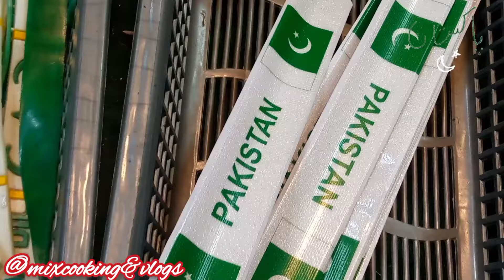Happy Independence Day 2022 || 75 Years Of Independence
Happy Independence Day 2022 || 76 Years Of Independence
jashn-e-azadidressdesign

 jashn-e-azadi dress designers.
#14 august what's up status,special for 14 august recipe,14 august what's up status 2021,independence day of pakistan recipe,pakistan zindabad,independence day of pakistan status video,
independence,pakistan navy,pakistan army,pakistan zindabad,pakistan armed forces,pakistan air force,independence day of pakistan recipe,pakistan,independence day of pakistan status video,desert recipe for independence day of pakistan forces,special for 14 august recipe,
jashn e aazadi dress designs for girls,independance day dress designing ideas,14 august 2021 dress designs,britebeauty.
top stylist 14 august dress designideas, pakistan independence day dress design